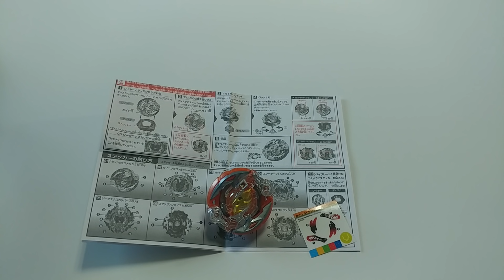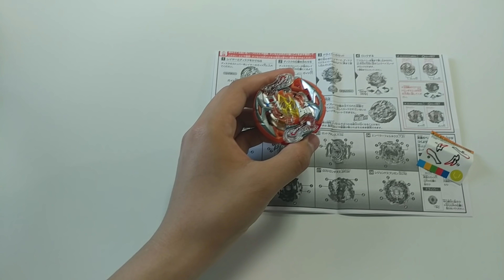크래시라그나로크 최강개조법 배틀리뷰 필살슛재연 모모형제tv 랜덤부스터10의 레어베이 대공개 블러디롱기누스와 배틀 베이블레이드 초제트 초제츠 초z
크래시라그나로크의 모든것 랜덤부스터10베이들과의 배틀 리뷰 블러디롱기누스 배틀 개조법 초제츠